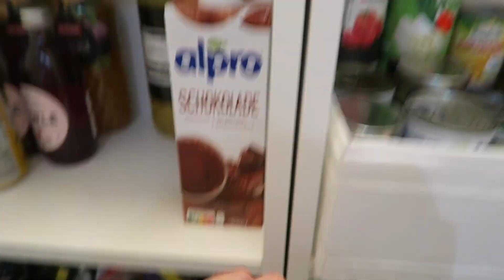Como ORGANIZAR despensa da COZINHA | Lizandra Costa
Oi, pessoal! Tudo bem com vocês? No vídeo de hoje, como prometido lá no meu Instagram, vou mostrar o resultado da organização da despensa da cozinha aqui em casa. Fiz a arrumação de uma forma bem real mesmo e tentei mostrar ao máximo algumas dicas para vocês.

A despensa ficou super organizada e funciona muito para gente no dia a dia. Venho falado sobre isso no Instagram e aqui, mas, a organização nos ajuda muito no dia a dia. Por isso, achei que vocês iriam gostar de ver esse vídeo. Bom, espero que você goste! Nos vemos no próximo vídeo. :)

• Se você gostou desse vídeo, não esquece de deixar seu comentário, curtir o vídeo e me seguir no Instagram, que eu apareço com mais frequência por lá.

• Sobre mim
Me chamo Lizandra, mas pode me chamar de Liz, Liza... como preferir. Eu tenho 24 anos e me mudei para a Berlim, na Alemanha, em fevereiro de 2020. Sou recifense, jornalista por formação e aqui no canal vou falar sobre beleza, vida na Alemanha e dicas em geral. Me acompanhe aqui para conhecer mais sobre minha rotina e minha vida.